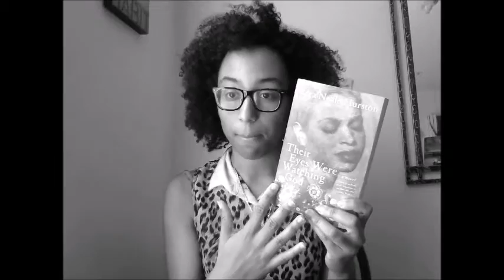Support Michel'le! and Conspiracy theory! lol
I watched Surviving Compton and here is what I thought